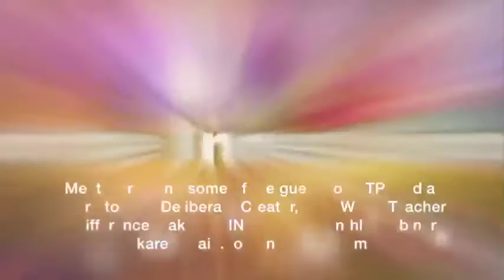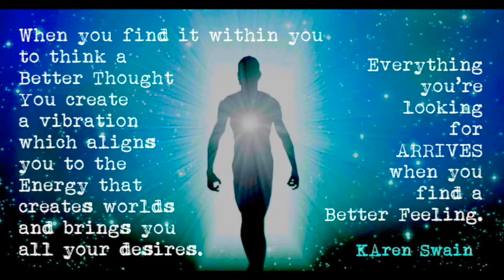The Mandela Effect, Healing and Awakening with Dr Tarrin Lupo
Tarrin Lupo, or the Doc, as some call him, has been a chiropractor, is a spiritual seeker and health practitioner, and now talks about The Mandela Effect on his show on youtube. Learn more about his journey and find out about his views on the Mandela Effect.

We invited a couple of people to join us towards the end to ask questions and have a chat. I sent this request out, just before we started, to the Inner Sanctum tribe. Kristin joined and Tarrin's friend Uni Rock join us too, we have a ball!

                                     Be a part of the SHIFT...

We Need More Empowered Content and LOVE in our media if humanity to evolve and survive. YOU can help us do this by becoming a subscriber of ATP Radio. We are changing the face mainstream media to more Empowered, Useful and Life Affirming Messages.

To Book a reading and guidance session with KAren go
I look forward to serving you further …

KAren is a spiritual Teacher and Medium who helps you align with your Soul's calling. and download her free report '10 Top Ways to Lasting Happiness'

Read KAren’s Book of her experiences communicating with her dead friends and relatives and bing on the other side “Return to Love”